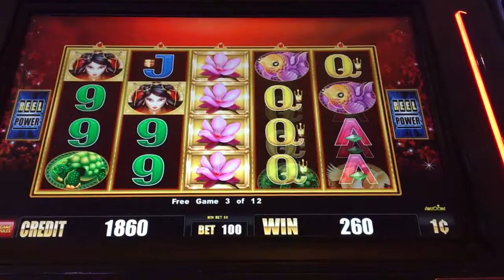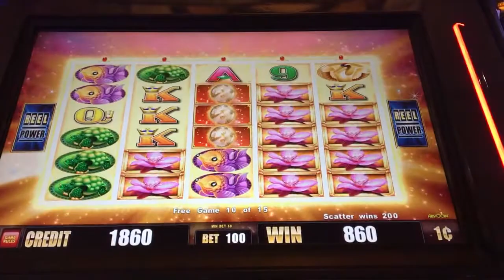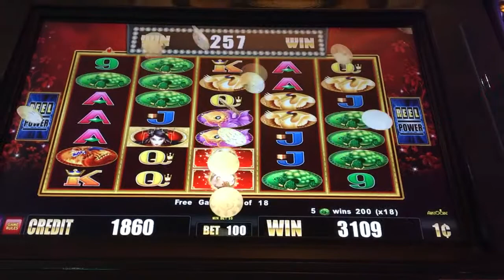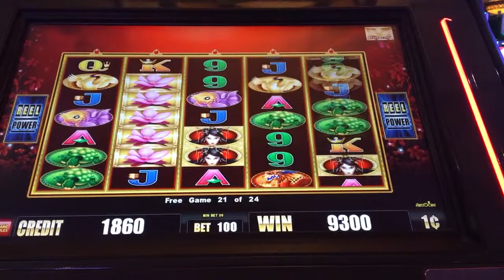Red Empress slot machine bonus games ~ nice win!